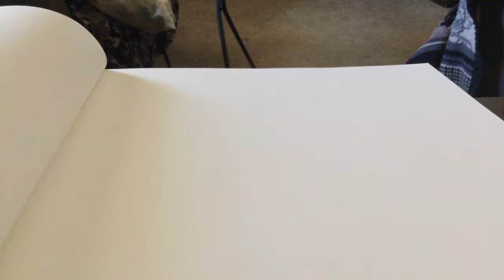How to draw Funtime Freddy